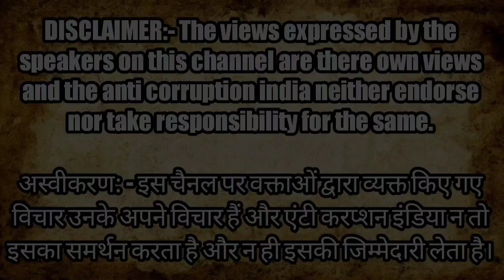मंदिर के लिए दी गई थोड़ी जमीन, अब पुलिस और अन्य द्वारा जमीन हड़पने का प्रयास। | Kanpur News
anti corruption India | anti corruption India news

Montoo Raja
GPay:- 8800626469